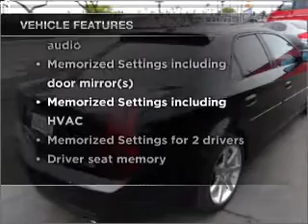2004 Cadillac CTS-V - Whittier CA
Year: 2004
Make: Cadillac
Model: CTS-V
Trim: V
Engine: 5.7 liter 8 cylinder 16 valve
Transmission: 6-Speed Manual
Color: Black
Mileage: 90103
Address:
11703 Carmenita Rd.